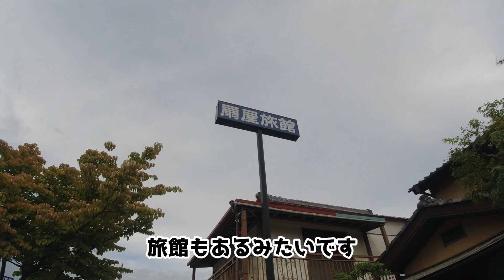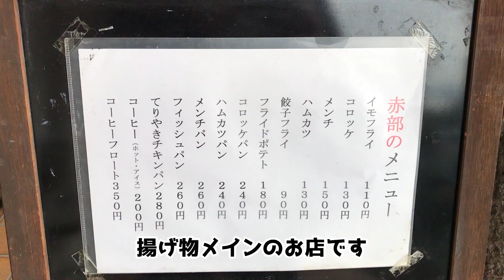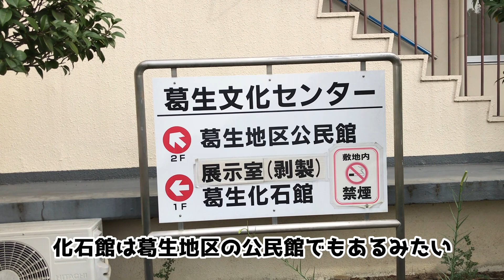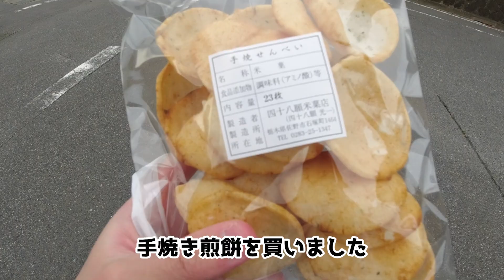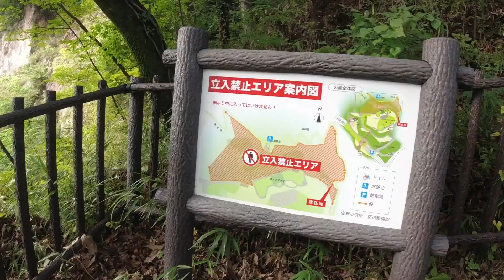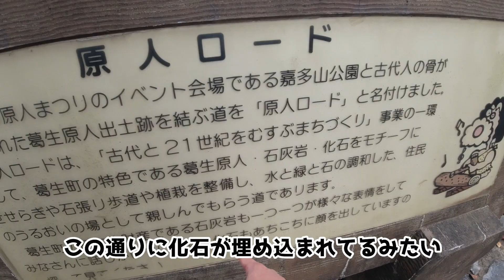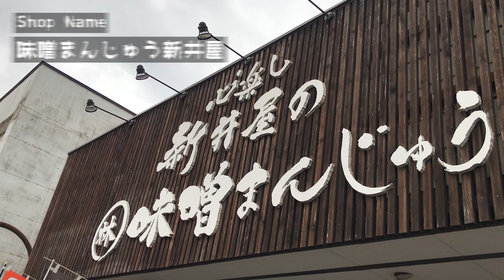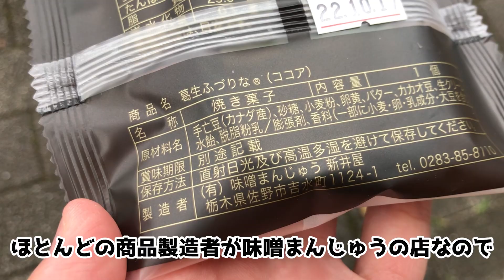【葛生町】静寂で少し寂しく落ち着いた町